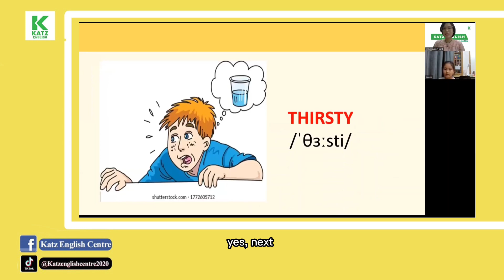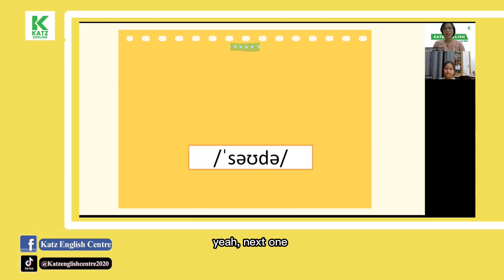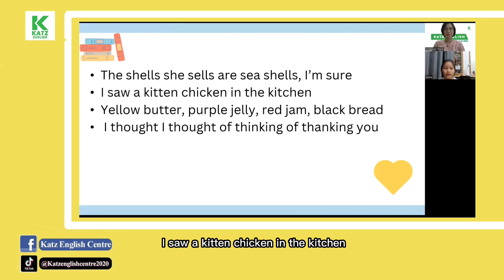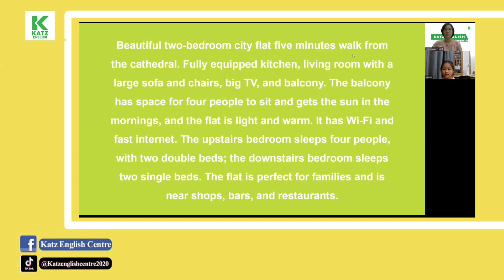[TEST] KANA - PHONICS MASTER - T11.2022